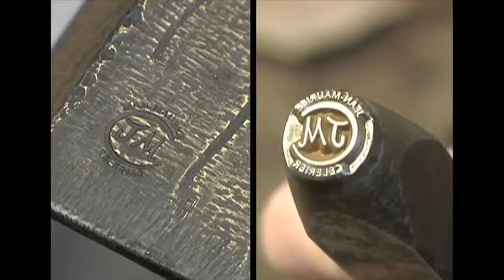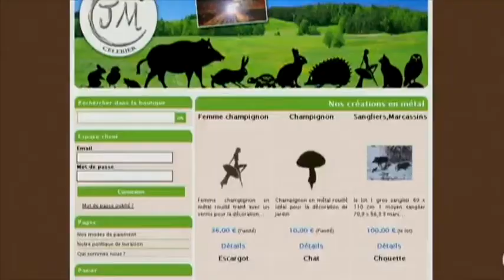Des animaux en bronze au salon des artisans d'art (Aube)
Sites webs/blogs, copiez cette vidéo avec le bouton "Intégrer" !
 Rencontre avec Jean-Maurice Célerier, meilleur ouvrier de France 2011 en bronze d'art, qui va exposer ses œuvres au 27e salon des Artisans d'Art.